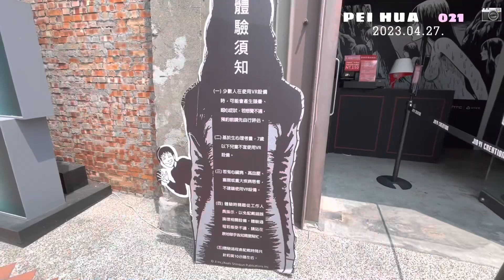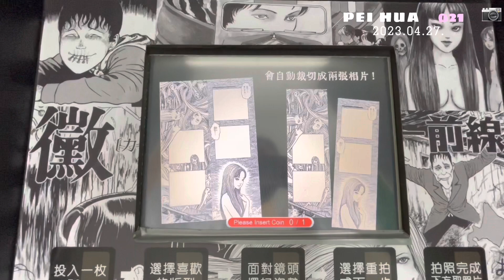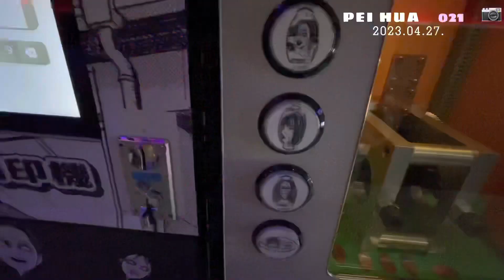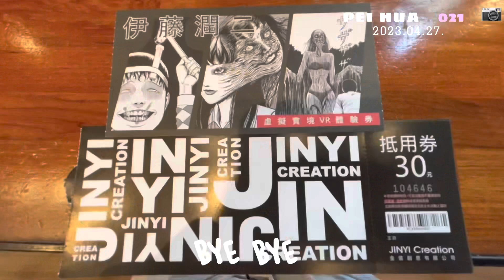VLOG｜伊藤潤二快閃店，會怕又要玩，恐怖VR體驗。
📍駁二藝術特區C6-7
高雄市鹽埕區大義街2號

📍伊藤潤二快閃店
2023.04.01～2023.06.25